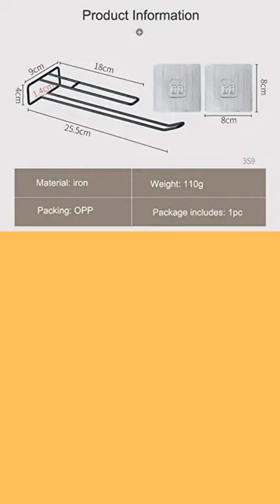Kitchen rack for towel holder, tissue paper rack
STOIQE Self Adhesive Wall Mounted 3 in 1 Multi Functional Kitchen Rack for Towel Holder, Tissue Paper Rack, Wine Glass Holder - No Drilling (1pcs, Tissue Rack)

Details
ColourTissue Rack
MaterialStainless Steel
BrandSTOIQE
Installation TypeWall Mounted
Package Dimensions8 x 7 x 3 cm; 109 Grams

DESCRIPTION
In bathrooms, kitchens etc. Suitable for use.
Multi-functional roll paper towel holder for placing product.
Can be used repeatedly, carrying capacity.
No nails and no drill.
It is recommended that this object MPA does not exceed 5 kg, which will prolong its service life.
Self-adhesive, does not damage the wall surface, waterproof and moisture proof, not easy to fall.
Only sticky rack, other accessories in the picture are not included in the demo.
This is a kind of high-tech, has a strong adhesiveness, apply a variety of environment, if it is a flat surface, you can be at ease use, don't worry will drop.
Made of premium-grade stainless steel.Durable, high-corrosion resistance and very easy to clean toilet paper holder.

Description
❖ Features ❖
↠ In bathrooms, kitchens etc. Suitable for use. Multi-functional roll paper towel holder for placing product. Can be used repeatedly, carrying capacity. No nails and no drill. It is recommended that this object MPA does not exceed 5 kg, which will prolong its service life. Self-adhesive, does not damage the wall surface, waterproof and moisture proof, not easy to fall. Only sticky rack, other accessories in the picture are not included in the demo.

❖ APPLIED Wall Surfaces ❖
↠ Only stick on the smooth hard surfaces, such as marble, tile, wood ,glass, metal. Not for painted wall or wall paper. Great easy-install solution for complicated wall surface, no damage to your wall, tile and cabinet, easy to remove without white duct tape.

❖ Installation And How to use ❖
↠ Remove back protective film.
↠ Place on clean, dried surface and press firmly at the center of sticker.
↠ Press thoroughly around the surface to squeeze air out from adhesive backing.
↠ Pull gently to make sure it is completely stuck on the desire surface. Wait 60 minutes for maximum holding strength before using.

❖ SPECIFICATION ❖
↠ Dimension: 25x4x9cm
↠ Material: iron
↠ Weight :110g
↠ Hold up to: 3kg

Features & details
❖ 【 SUPER STRONG SELF ADHESIVE STRIP 】: Quick and easy mounting! Strong adhesiveness and waterproof. No drill needed, no damage to wall. Remove easily and no trace left behind.
❖ 【 RUST PROOF 】: Constructed of Type SUS premium grade stainless steel to protect against corrosion and rust. Durable and easy to clean. Suitable for kitchen, bathroom, bedroom and RV.
❖ 【 FITS MOST PAPER ROLL SIZES 】: Effective arm length 5.12 inches. A short pin at the end of the arm prevents paper roll from slipping off. It is very easy to extract paper towels.
❖ 【 APPLICABLE SURFACES 】: Clean, dry and smooth wall surfaces such as ceramic tiles, marble stone, metal, glass etc. Make sure to clean and dry the wall surfaces before installation. Not recommended for painted, wallpaper or uneven surfaces.
❖ 【 DURABLE and SAFE 】: All stainless steel constructions, ensuring long service life. No sharp edges, SAFE for kids to use!
Product information 1pcs , Tissue Rack
Manufacturer ‎STOIQE
Country of Origin ‎India
Item part number ‎TOWEL HOLDER
Package Dimensions ‎8 x 7 x 3 cm; 109 Grams
ASIN ‎B08VNMGM48
Best Sellers Rank #290 in Home Improvement (See Top 100 in Home Improvement)
#4 in Towel Bars
Additional Information
Manufacturer: STOIQE
Item Weight: 109 g